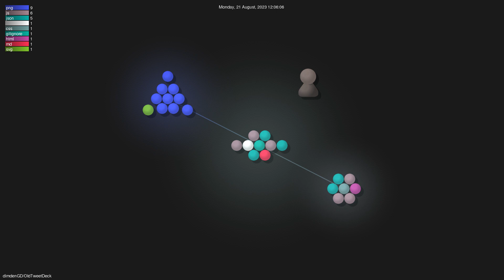dimdenGD/OldTweetDeck - Gource visualisation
Author: dimdenGD
Repo: OldTweetDeck

Description: Returns old TweetDeck, for free!
Starred: 456
Forked: 42
Watching: 16
Total commits: 29
Initial commit: Thu Aug 17 03:32:12 2023 +0300
Total number of files: 26